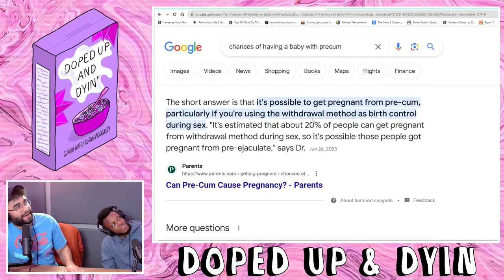Complete Doofus Sienna Hubert-Ross: Modeling, Comedy & NYC Life - Doped Up Ep. 128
Join the Doped Up crew as they dive deep into the world of NYC comedian Sienna Hubert-Ross. From her hilarious tales of growing up in the Big Apple to her adventures in modelling and acting, Sienna brings a unique flavour to the table. Hear about her unexpected encounters, including a memorable trip to McDonald's, and get a glimpse into the life of a rising star in the comedy scene. Use EP#128 for a rollercoaster of emotions, laughter, and raw conversations.

Dylan is on the road, so DC and Kevin hold down the fort with guest and comedian Sienna Hubert Ross! They talk about their childhood traumas, the time Sienna went to McDonald's with the Boston Marathon bomber, sugar daddies, and more. Tune in now for Doped Up: The Sunday Morning Smoke Show!

Just three best friends trying to be comedians 💜

Thank you for tuning into these vlogs; we wanted them to mix Taylor gang vlogs and David Dobrik vlogs.

Doped Up is a Hilarious, Raunchy group of best friends who travel around the United States doing stand-up comedy. Come hang out each week for our bonus watch-along podcast and more.

Doped up with host Dylan Negri (GaS Digital, CBS, The Stand) and Kevin Sanchez(HBO), & DC Williams(Disney +, NETFLIX)

This video is about Complete Doofus Sienna Hubert-Ross: Modeling, Comedy & NYC Life - Doped Up Ep. 128. But It also covers the following topics:

Sienna Hubert-Ross Tales
Doped Up Comedy Insights
NYC Modeling Stories

Video Title: Complete Doofus Sienna Hubert-Ross: Modeling, Comedy & NYC Life - Doped Up Ep. 128

✅  About Doped up Comedy.

Doped up Comedy Network

→Weekly Shorts

→Stand-up Comedy

- Doped up Podcast Every Sunday at 11 am
“Like smoking a joint with your best buds.” 💜

To see the episodes a week early, Extended content, and the Cartoon, watch along.